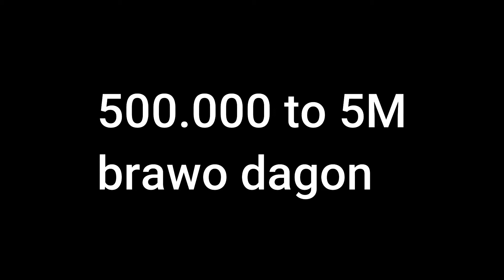WIELKI OPENING JAJEK!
🔽🔽Rozwiń🔽🔽